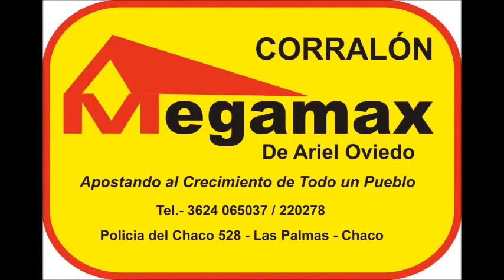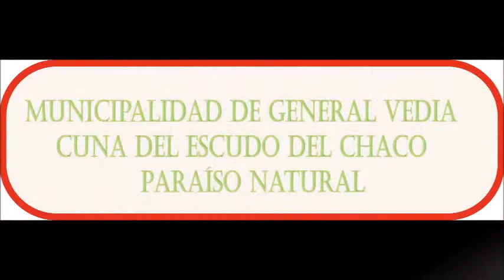TORNEO FEDERATIVO SUB 19 - URQUIZA vs ITALIANA